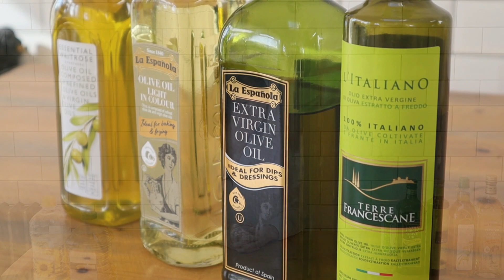英国暮らし🇬🇧オイルについて〜油の処理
イギリスの植物性オイルについて。サラダオイル、オリーブオイル、その他のオイル、コールドプレスオイル、油の処理など
0:34~ サラダオイル
3:09~ その他のオイル
6:08~ オリーブオイル
8:39~ 油の処理
ご覧いただきありがとうございます。レシピのリクエストありましたら、お気軽にどうぞ。日本語のレシピは英語の下です。

チャネル登録はこちらです。どうぞよろしくお願い致します。